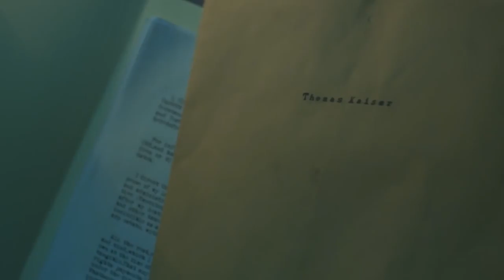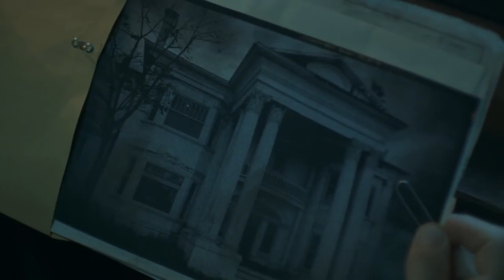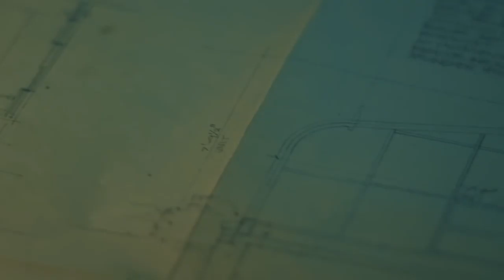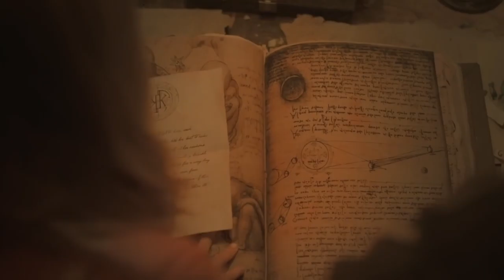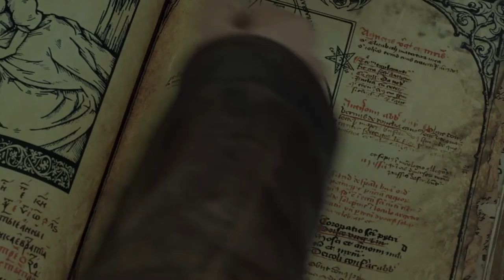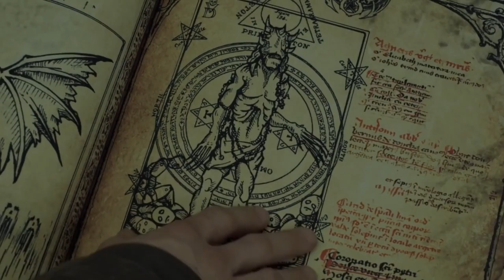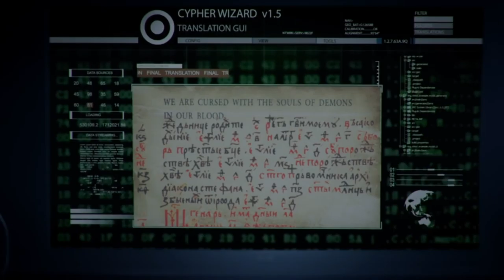The Curse of Sleeping Beauty (2016) Film Explained in Hindi_Urdu _ Sleeping Girl Summarized हिन्दी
The Curse of Sleeping Beauty (2016) Horror Movie explained in Hindi Urdu. The American Fantasy Horror film ‘The Curse of Sleeping Beauty’ story summarized with full ending in हिन्दी explanation. The plot revolves around a young painter who sees recurring dreams of beautiful sleeping girl. A desolated desert is shown at the start of the movie. No one was being seen far away. There is a bed at that desolated place where a gorgeous girl is sleeping. It was a strange sight. Then a boy is seen who was moving towards that couch. He suffers headache as he is nearly to come beside that girl. And things become misty.

That boy also encounters many weird things. As the laughter of a demon was echoing and a big and ancient demon house comes before the sight. Otherwise, he also witnesses the odd sights. Suddenly, he wakes up. It is known here that his witnessed sights were not fact but just a dream. That boy's name is Thomas who was a painter. He has been suffering these nightmares for the last many years.

Credits:
Images and footage Source: XLrator Media and 2B Films
Director: Pearry Reginald Teo
Producer: Ehud Bleiberg
Screenplay / Writer: Pearry Reginald Teo